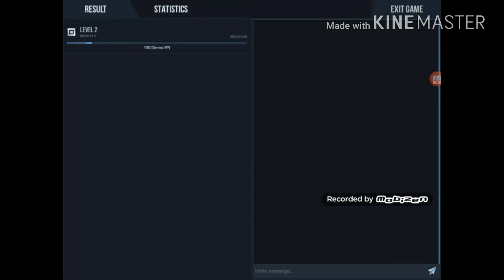So.I added close captions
The lonly man himself (scaryyeti26380) added cc and is playing the bad fps game on his crappy android tablet